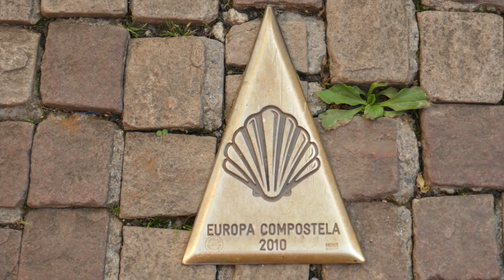Camino de Santiago | Camino Francés | Days 0–1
Sept. 6–8, 2022: Home to Saint-Jean-Pied-de-Port, France to Roncesvalles, Spain